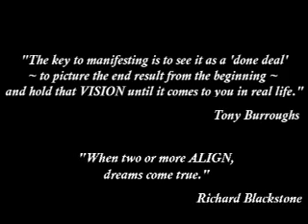Recharging - A Vision From Down Home from the Vision Alignment Project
Intenders co-founder, Tony Burroughs, shares his Vision for Recharging. You can MAKE A DIFFERENCE in our world by ALIGNING with our Visions. To Align with this Vision, you can use your nearest Big Green YES I ALIGN with this Vision Button or go and use the Big Green YES Button there. Every time you Align with our Visions, you take us one step closer to bringing them to life. More about Tony and The Intenders of the Highest Good is available